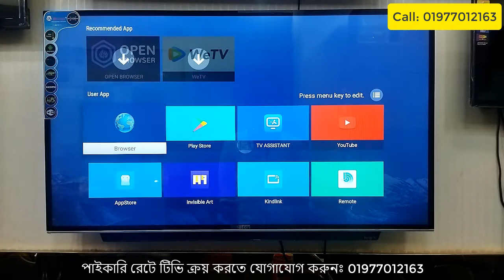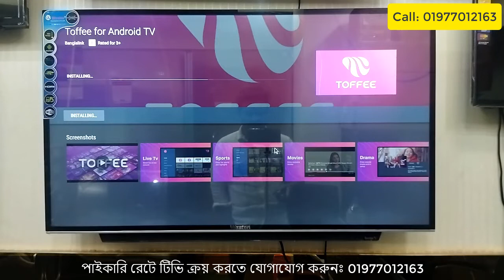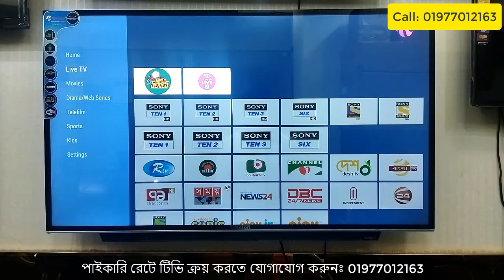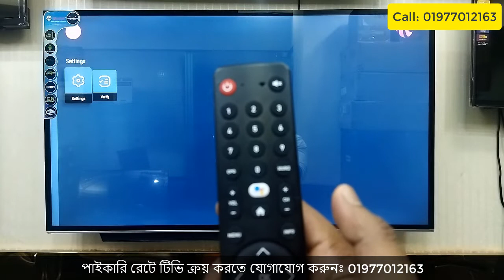Kilon আর Weston স্মার্ট টিভিতে ডিস ছাড়া ৩০০ চ্যানেল দেখুন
Kilon আর Weston স্মার্ট টিভিতে ডিস ছাড়া ৩০০ চ্যানেল দেখুন। আজকে আপনাদের দেখাবে কিভাবে ডিস ছাড়াই ৩০০ এরও বেশী চ্যানেল ব্যবহার করতে পারবেন।

ঠিকানা
দোকানের নামঃ AK ELECTRONICS
দোকান নং-  RUPAYAN TAJ ,BIJOYNAGAR PANIR TANGKIR GOLI, PALTAN, DHAKA
  _____ পণ্য অর্ডার করতে কল করুন_____
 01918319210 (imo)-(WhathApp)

🔉সারাদেশে কন্ডিশনে পাইকারি সেল দেয়া হয়।

smart tv price in Bangladesh, led tv price in Bangladesh, smart tv,  led smart tv price in bd, led tv,  android smart tv price in Bangladesh